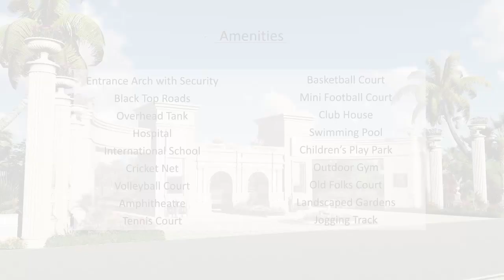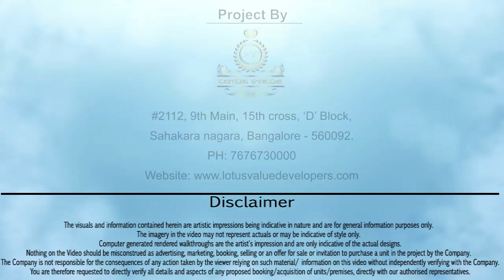SBI English voice